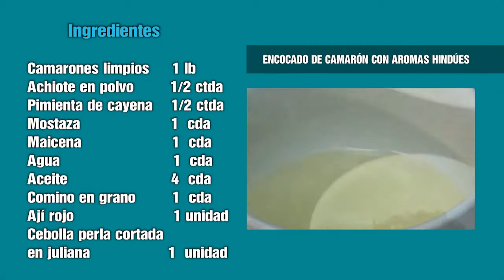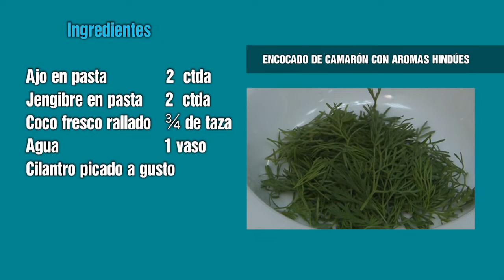Camarones con coco - Hoy Cocina El Chef - El Universo